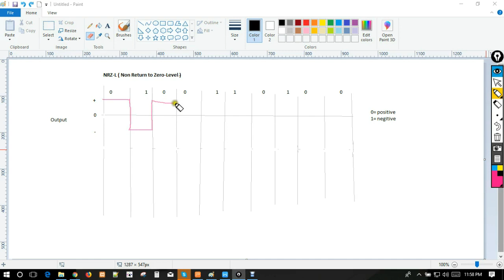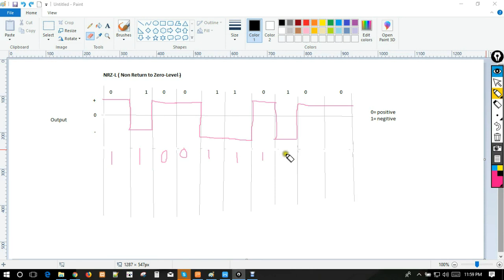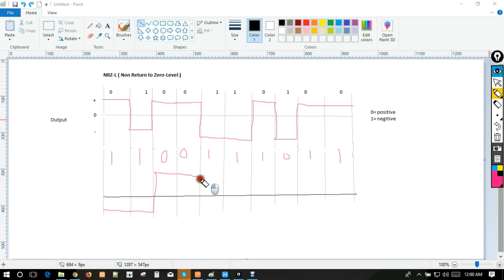NRZ-L | Bangla tutorial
NRZ-L communication engineering
communication engineering, data communication, nrz-i bangla, nrz-l, rz, manchester, Manchester and differential Manchester, ami,